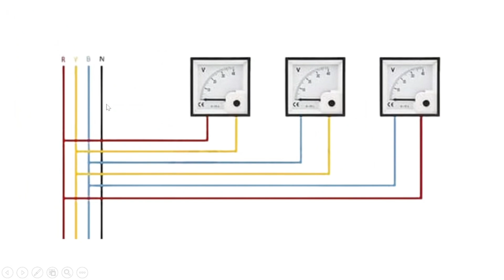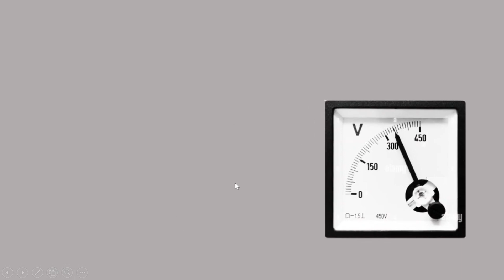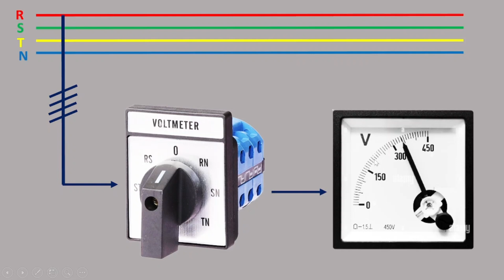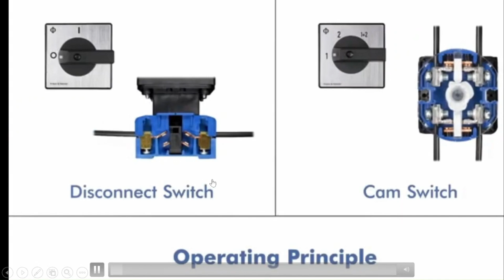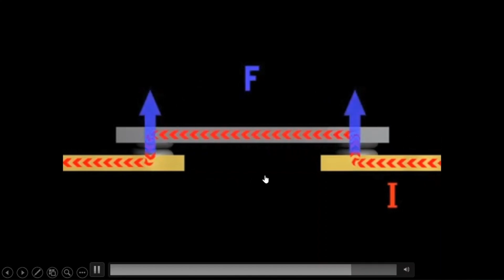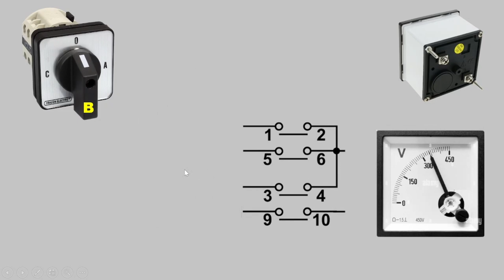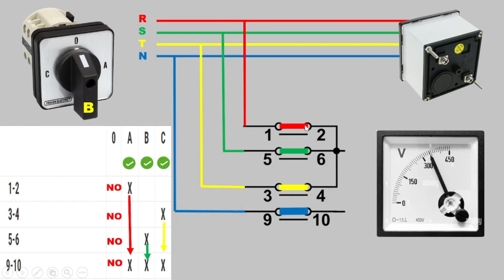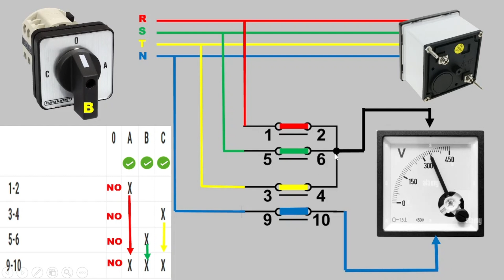commutateur rotatif pour voltmètre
🔄 Découvrez le Commutateur Rotatif pour Voltmètre ! 🔄

Dans cette vidéo, nous plongeons dans l'univers des commutateurs rotatifs et leur utilisation dans les voltmètres. Que vous soyez un amateur d'électronique ou un professionnel, ce guide vous montrera :

Qu'est-ce qu'un commutateur rotatif ? 📊
Comment il fonctionne dans un voltmètre ⚡
Applications pratiques et avantages 🔧
Astuces pour le choix et l'installation 🛠️
Rejoignez-nous pour une exploration détaillée et des démonstrations pratiques qui vous aideront à mieux comprendre cet élément essentiel dans la mesure de tension.
Fonction
Les commutateurs de voltmètres assurent la commutation de phases d’un circuit
triphasé pour mesure de tension ou de courant.
Ils sont présentés en deux boîtiers différents :
- à fixation par vis,
- à fixation centrale.

Avantages
Optimisation des indicateurs
L'utilisation d'un commutateur volmétrique permet d'utiliser un seul
indicateur analogique, pour mesurer 3 tensions différentes.